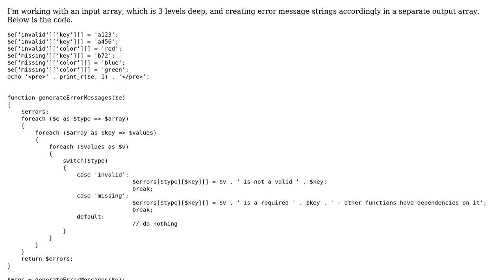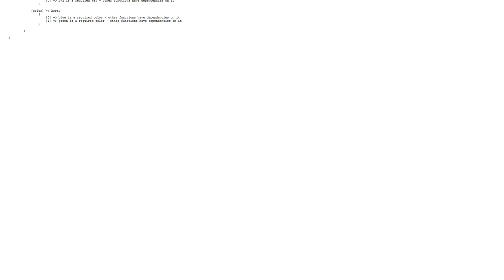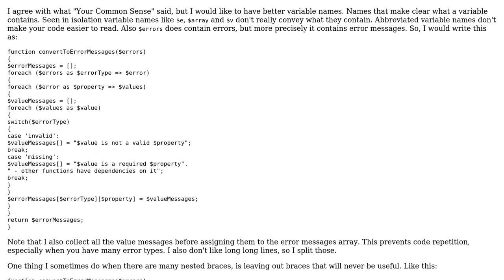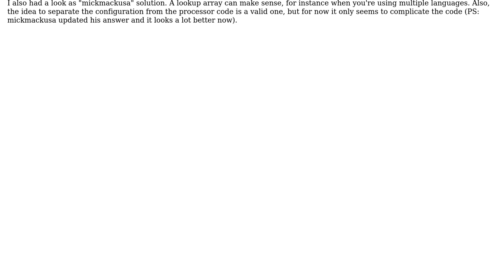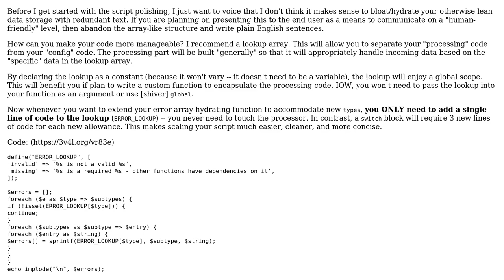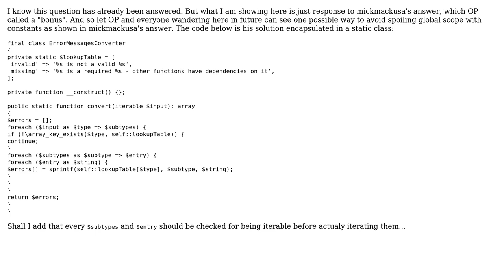Code Review: Forming error messages from a multidimensional associative array (4 Solutions!!)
Code Review: Forming error messages from a multidimensional associative array

With thanks & praise to God, and with thanks to the many people who have made this project possible! | Content (except music & images) licensed under CC BY-SA | Music | Images & others | With thanks to user Your Common Sense user slepic user mickmackusa user knot22 user KIKO Software and the Stack Exchange Network Trademarks are property of their respective owners. You are responsible for your own actions.